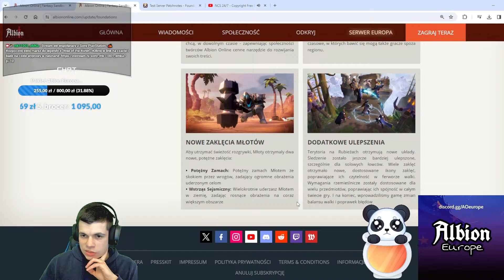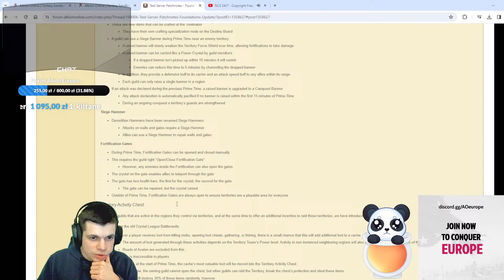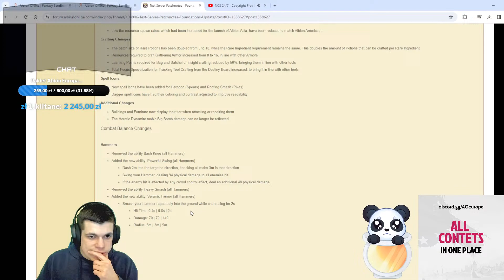Test Serwer!/Call of Dragons!😎LIVE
(Autopromocja)

Denerwuje Cię duży i niestabilny ping? Czas z tym skończyć!:
(Płatna współpraca)

(Autopromocja)

Regulamin:
1. Nie denerwować innych - liczy się dobra zabawa :)
2. Nie spamuj.
3. Nie próbuj przekupywać innych
4. Nie wyzywaj innych.
5. Nie proś o moda/kody itp. - jak rozdaję to o tym mówię:)
6. Nie marudź gdy coś przegrasz - będą inne okazje :)
7. Jeżeli potrzebujesz pomocy, na pytania także mogą Ci odpowiedzieć moderatorzy :)
8. Swoje steam id możesz wysyłać tylko wtedy, kiedy wygrałeś giveaway lub gdy Moderator/mk11001 się zgodzi.
9.Częste przeklinanie (nawet jeśli nie obrażasz innych) będzie karane mutem

Złamanie któregokolwiek punktu grozi banem na 300s (5 minut), a wielorazowe złamanie regulaminu grozi permanentnym banem.